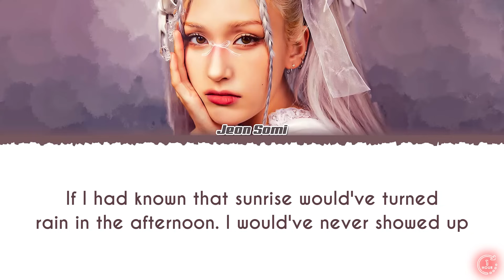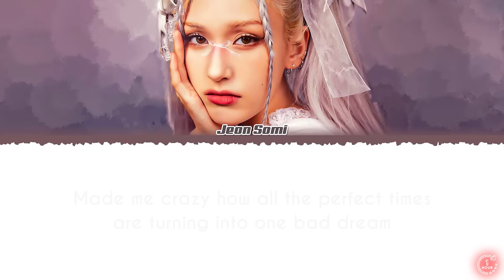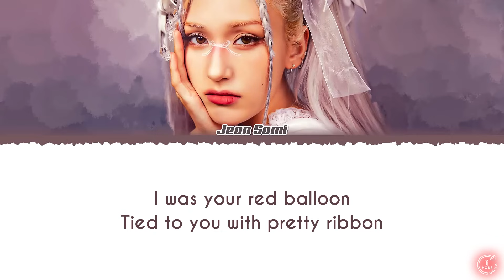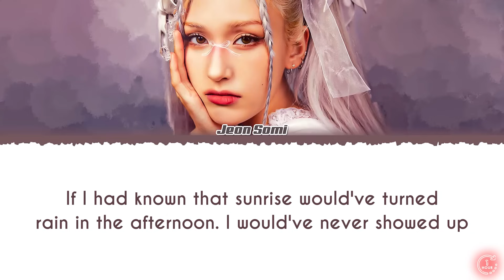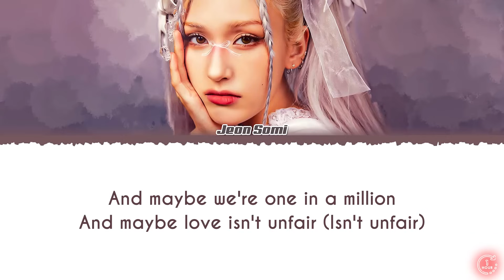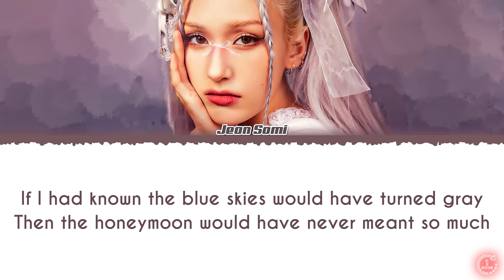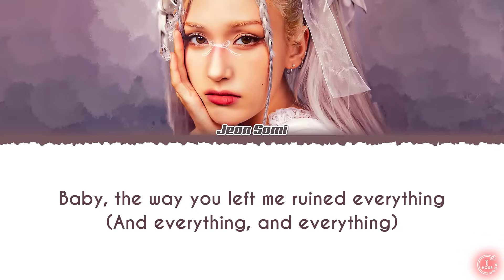JEON SOMI (전소미) - The Way (1 HOUR LOOP) Lyrics | 1시간 가사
jeon somi the way 1 hour
전소미 the way 1시간